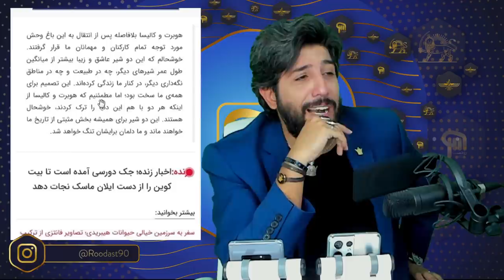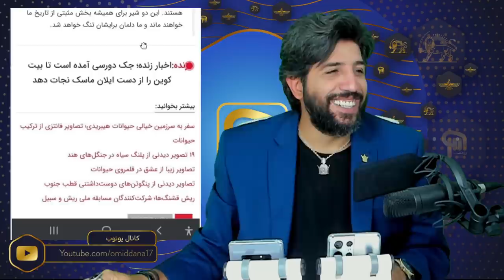چرا غربگرایان میگویند دو شیر عاشق به خواب ابدی رفتند؟+سواد رسانه_رودست